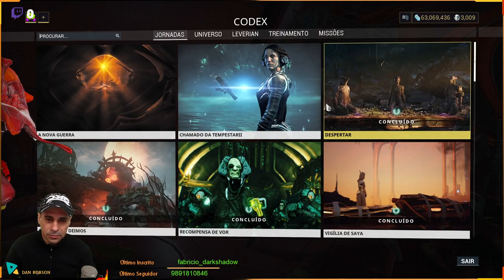NOVO WARFRAME: SEVAGOTH RESPONDA AO CHAMADO DA TEMPESTARII em sua nova Jornada do Warframe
Embarque na sua Railjack e prepare-se para o combate, Tenno! A Frota Corpus foi avistada orbitando Vênus, Netuno e Plutão. Explore as expansivas regiões das Próximas dos Corpus, confronte sua frota em novas missões da Railjack e investigue uma nave fantasma que patrulha uma região periférica, em uma nova Jornada.

RESPONDA AO CHAMADO DA TEMPESTARII
O ''Chamado da Tempestarii'' ecoa por todo o Sistema de Origem com uma nova Jornada! Navegue até o coração tumultuado de uma Tempestade do Void para investigar uma misteriosa nave fantasma que patrulha a Próxima dos Corpus.

NOVO WARFRAME: SEVAGOTH
Incorpore a sombra como o Sevagoth, o espectro da morte. Controle a luta à distância e libere sua forma de Sombra para ganhar acesso a um novo conjunto de habilidades destrutivas com foco em ataques corpo a corpo.

APOIO O CANAL COM BITCOINS
1NnJntUvmMAvB4BFjpM2vf1ESCycHJmdAR
AO VIVO NO YOUTUBE AS SEGUNDAS QUARTAS E SEXTAS FERIAS